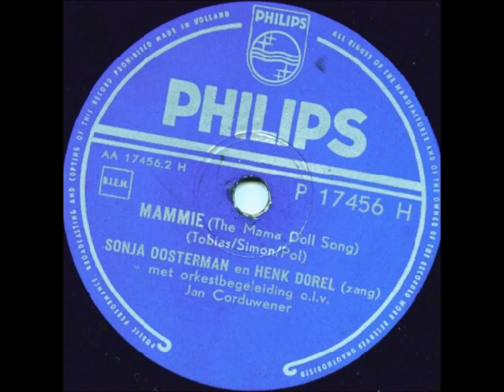Sonja Oosterman & Henk Dorel - Mammie (1954)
Opgenomen van de  78 toeren plaat